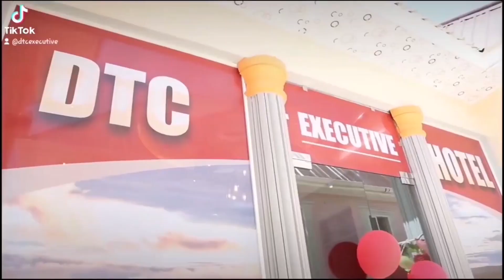RC CHALAMILA AMUOMBA MSAMAHA RAIS SAMIA Tusamehe sana haitojirudia tena matatizo yamekwisha